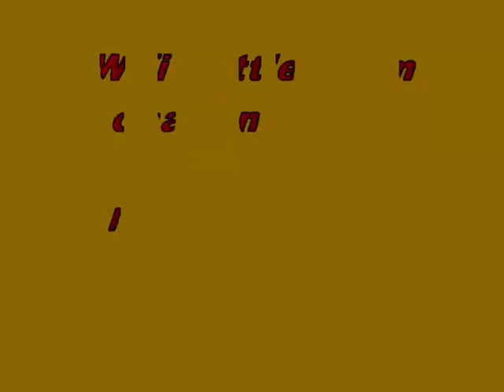Wifi battle room challenge #12 part 3 TWIX EPIC VICTORY 2!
TWIX gets his 2nd perfect victory in this vid please Comment!